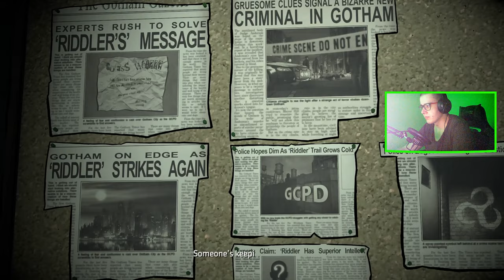BATMAN: THE ENEMY WITHIN : 03 : ZAGADKA CZŁOWIEKA ZAGADKI